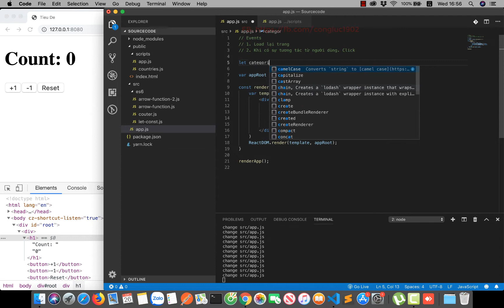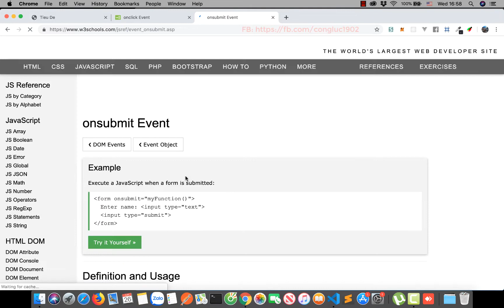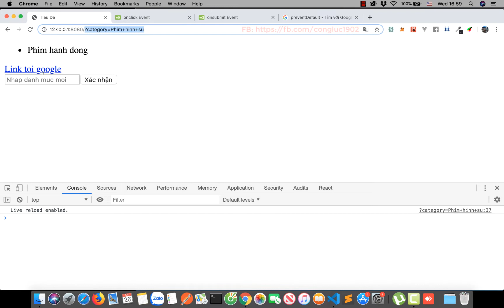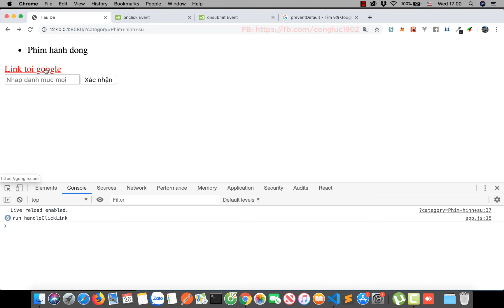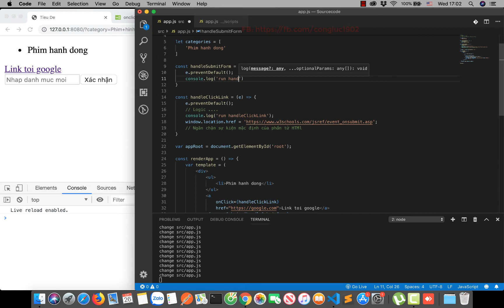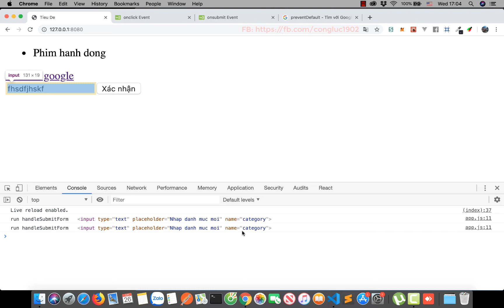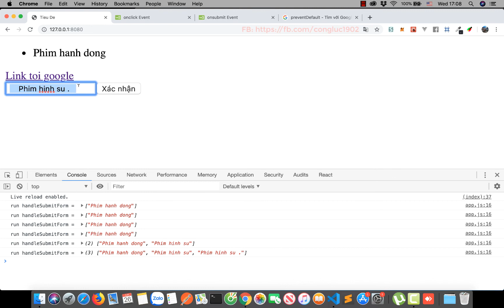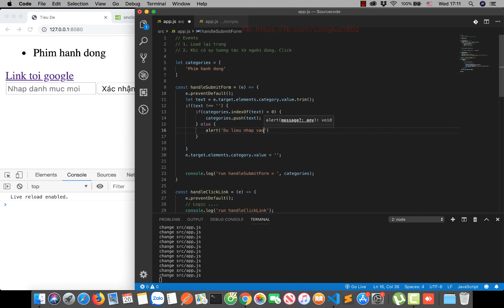ReactJs cơ bản - #11 - Forms & Input trong JSX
Chuỗi video hướng dẫn về ReactJs cơ bản.

Kiến thức yêu cầu trước khi theo dõi chuỗi video này.
Nhận dạy kèm Front End qua Skype, Teamviewer từ cơ bản đến nâng cao theo lộ trình riêng từng học viên.